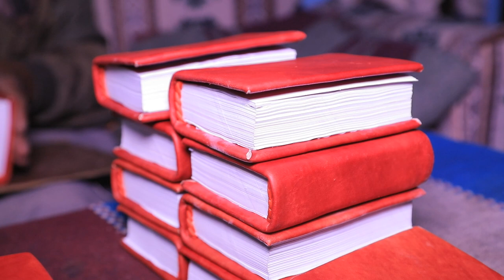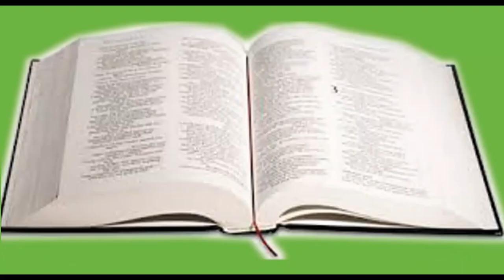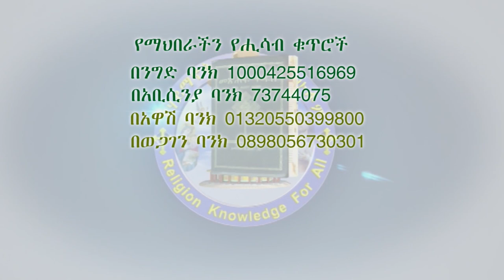ለወገን ደራሽ ወገን ነው